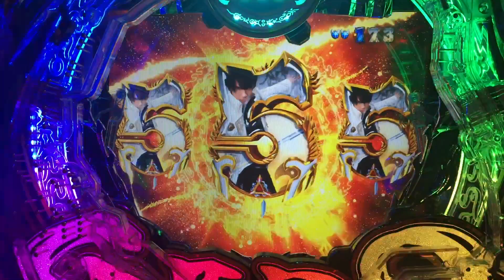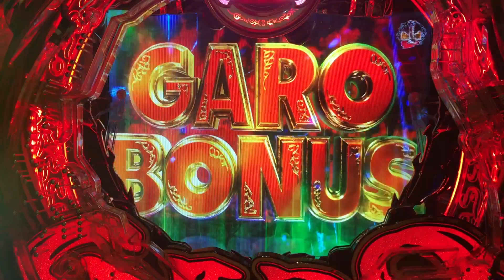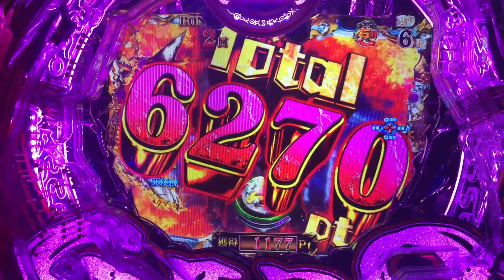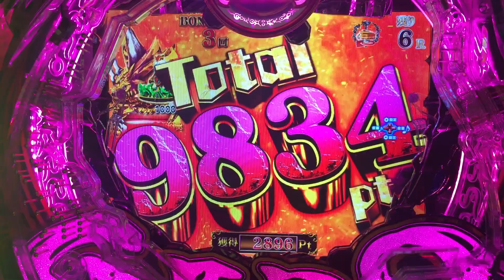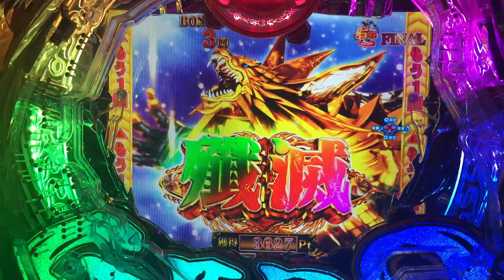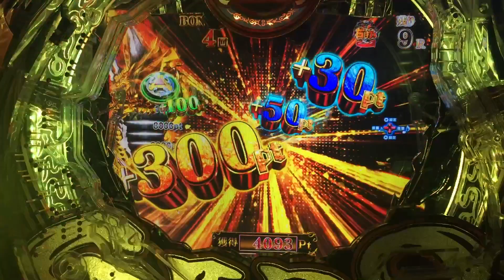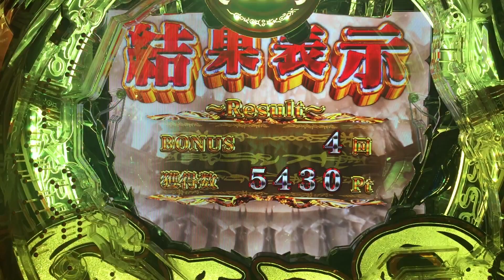P牙狼月虹ノ旅人【エンディングを目指して！：40】【雷牙魔戒CHANCE：心滅BATTLE BONUS選択】激アツのPFOG発生！！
販売名：P牙狼月虹ノ旅人
型式名：P牙狼MAXX-MC
メーカー：サンセイアールアンドディ
導入開始：2021年6月

大当り確率：1/319.68
高確率　　：1/1.08
賞球　　　：3＆1＆5＆15
ラウンド　：3R・10R　（10C）
出玉　　　：420個・1400個
突入率　　：50％
時短　　　：0回・200回
遊タイム　：低確950回転消化で時短200回転突入

【特図1】
3R通常　時短200回+保留4個　50％
3R通常　時短0回　50％
【特図2】
10R通常　時短200回+保留4個　81％
10R通常　時短0回　19％

【解説】
遊タイム搭載の人気シリーズ「牙狼」最新作、「牙狼月虹ノ旅人」登場です。
1種2種混合機となりますが、RUSH突入＝50％・RUSH継続＝81％の仕様となります。
また、大当り間・低確率状態で950回転を消化すると時短200回転+残保留4回転に突入します。
遊タイムは、ほぼ大当り確定となります。
RUSH突入時には、3種類の「魔戒チャンス」を楽しめます。
・鋼牙魔戒CHANCE→初代牙狼を継承・進化させたホラーバトル
・雷牙魔戒CHANCE→ポイントを貯めて最後の一撃にかける後告知モード
・大河魔戒CHANCE→タイマーが鍵となるタイマー告知演出

【予告信頼度】
保留色変化
緑　7.1％
赤　50.6％
虹　大当り

絆保留
トータル　57.7％
通常　52.8％
赤　78.2％

特殊保留
牙狼剣　33.0％
牙狼斬馬剣　75.9％
牙狼剣大量　大当り
牙狼剣複数保留　大当り
GARO保留赤　80.6％
GARO保留虹　大当り
特保留　大当りor遊タイム
逆エンブレム　大当りRUSH突入

必ず戻る保留
トータル　12.3％
白　必ず戻る　10.5％
赤　SPまで戻らない　50.6％

鞘保留
鞘保留完成　56.1％

3Dトライアングル予告
トータル　7.7％
赤　20.4％

停止時3D図柄先読み予告
赤　18.8％

入賞時牙狼リール先読み予告
トータル　10.8％
撃アツ　77.1％

絆ストーリー予告
56.7％

変動開始時図柄アクション
火柱　23.3％

ふりもの予告
赤・鎧男　16.4％
金・魔天使　59.9％
金・英霊　大当り
虹・監督　大当り

変動開始時、扇完成
トータル　26.5％
CHANCE　16.7％
激アツ　70.5％

牙狼フラッシュ
緑　31.2％
赤　60.0％
虹　大当り

タイトル予告
大望　10.7％
魔獣　23.7％
黄金騎士　32.7％
天運　60.9％
守りし者　大当り
victory 大当り
つづく　大当り

墨絵
鷹鱗GARO　31.0％
翼人GARO　40.1％

GAROCK予告
トータル　14.8％
1段階　9.7％
2段階　23.6％
3段階　大当り

オープニング予告
トータル　62.6％
白　50.6％
赤　70.2％
金　大当り

牙狼チャンス
38.7％

黒ノ列車チャレンジ
トータル　17.9％
銀　14.0％
金　32.7％
選択肢全て同一　大当り

G-PUSH
トータル　55.0％
最終ボタン緑　36.7％
最終牙狼剣赤　60.2％
ボタン押下時PFOG召還　72.2％

時空の旅
トータル　39.5％

月虹ノ旅
トータル　39.5％

英霊ノ旅
34.3％

烈火炎装予告
赤大　15.0％
雷牙　34.4％
鋼牙　36.7％
大河　39.2％

白孔登場
赤　18.8％
金　大当り

エンブレム役物完成予告
赤　22.0％
サンセイ柄　75.1％

月虹ノ旅人予告
59.6％

無限GARO予告
65.9％

次回予告
トータル　76.2％
雷牙ガロVSキバ絆SP　70.4％
鋼牙ガロVSアスモディ絆SP　70.4％
大河ガロVS融合巨大ホラー絆SP　70.4％
牙狼王牙VS朱雀　85.8％

PFOG飾り
MFOG召還　35.2％
魔天使　52.4％
PFOG召還　72.2％

リーチ図柄
3図柄　50.7％　SP発展時
5図柄　50.5％　SP発展時
7図柄　81.9％